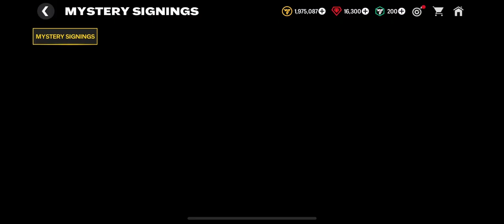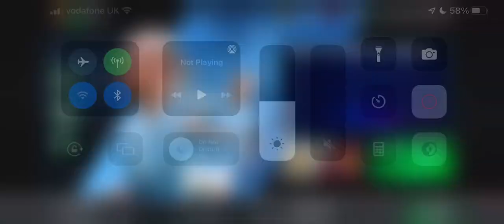Claiming players from Mystery Signings on EA FC MOBILE 24